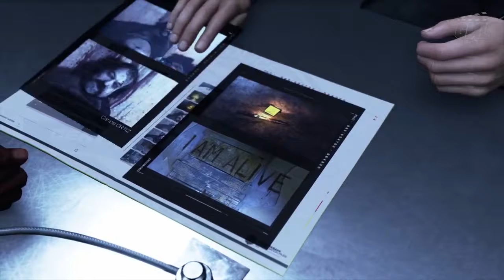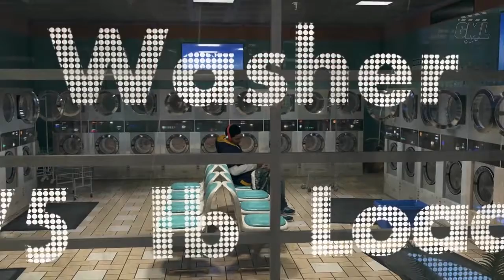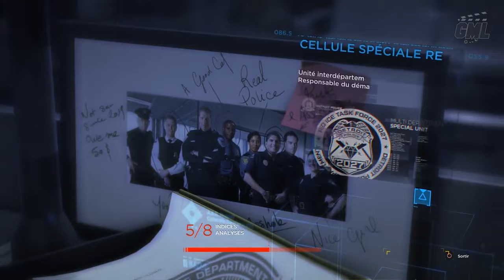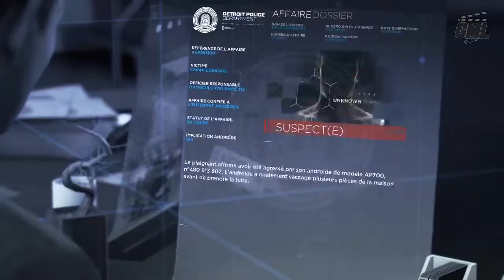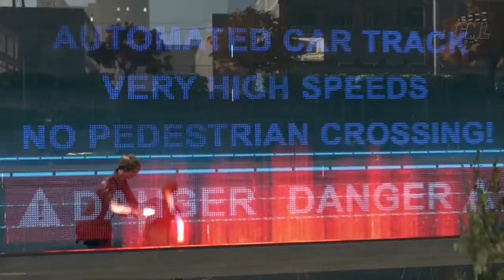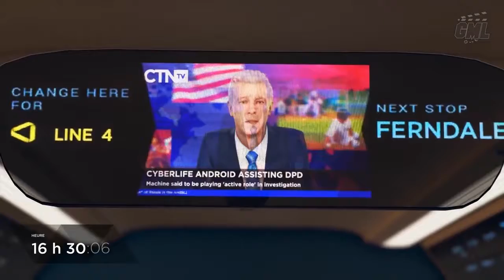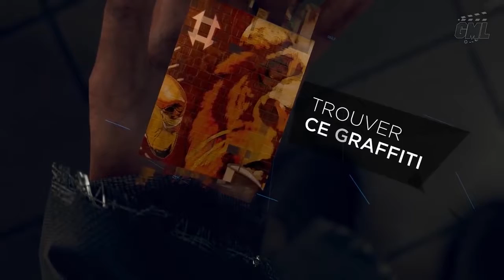Detroit Become Human - Karboom Edit - Episode 02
En espérant que l'histoire vous plaise.
Encore un grand merci à GameMovieLand et Bob Lennon pour les plans en français, ainsi qu'à Brant0815 pour la miniature.